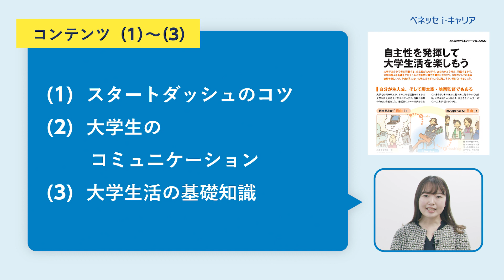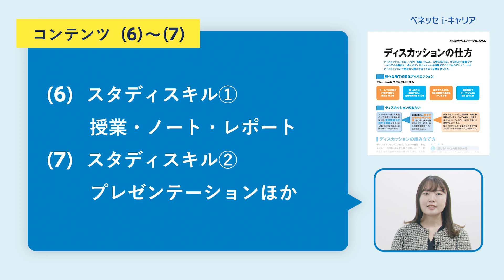【新1年生オススメ】必見、スムーズに大学生活を始めるためのポイント | オンラインで学ぶ dodaキャンパスゼミ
【新1年生オススメ】必見、スムーズに大学生活を始めるためのポイント集
（期間限定公開：～2020年5月末）

大学が始まるまでのこの時間を「空白」にしては、もったいない。
先輩たちも躓いたポイントを厳選してお届け。逆境を乗り越えた今年の1年生は違うな、って言われよう！